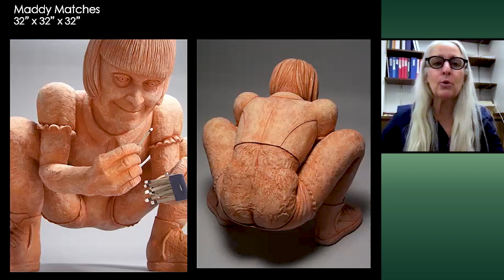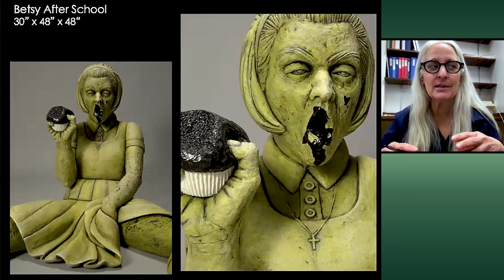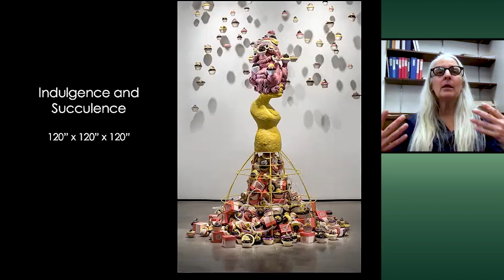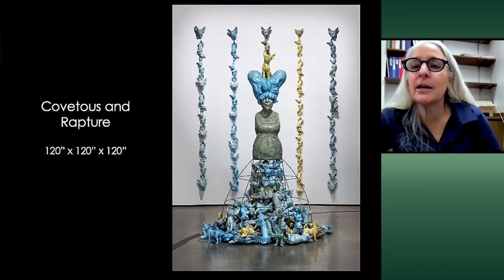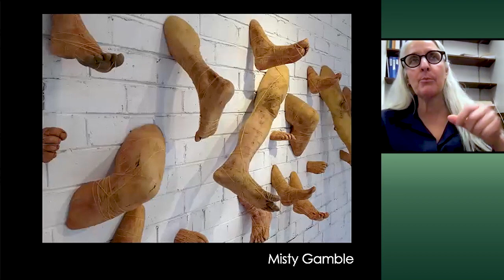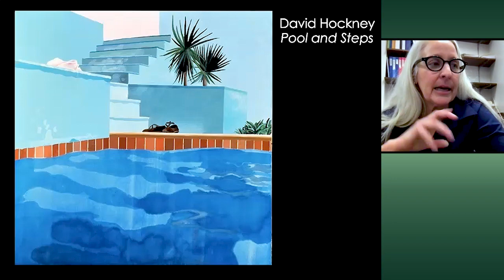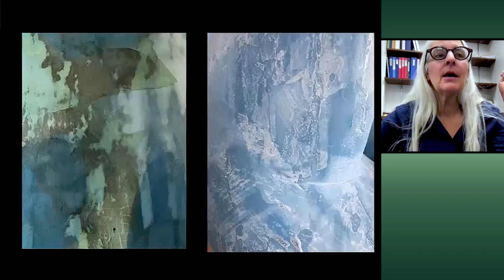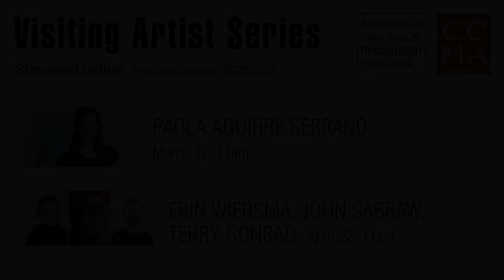COD Visiting Artist Series: Misty Gamble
Misty Gamble’s life-size fragmented figurative, ceramic sculptures and installations focus attention on issues surrounding femininity and challenge conventional standards of morality, normalcy, and propriety. Misty is the recipient of a number of awards, grants, and fellowships including awards from the National Conference for the Education of Ceramic Arts, the Ellice T. Johnston Foundation, Ruth Chenven Foundation, Martin Wong Foundation, Marin Community Foundation, Windgate Foundation, Byrdcliffe Fellowship, Ansley Park Fellowship. Misty has been awarded residencies and fellowships at Watershed Center for the Ceramic Arts, New Harmony Clay Project, the Armory Art Center, Watershed, SACI Florence, Woodstock Byrdcliffe, Hambidge Center for Arts and Sciences, and Vermont Studio Center among others. Gamble is the co-founder of Studio Nong: International Sculpture Collective and Residency Program which travels to China and the US, focusing on clay figurative sculpture. Misty was a full time Assistant Professor at the Kansas City Art Institute for nearly a decade and has taught throughout Italy.